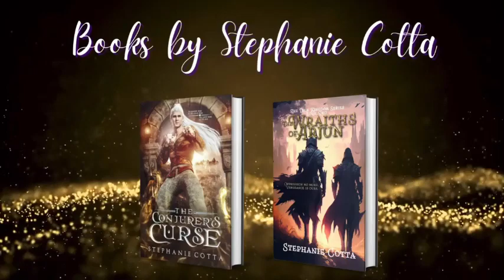Author Interview - JD Fisher Eps 18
Join us as we interview fantasy author, JD Fisher. He has written several books in his series. The newest being Servants of Chaos, and his new Manga that is available

You can purchase JD Fisher's book on Amazon.